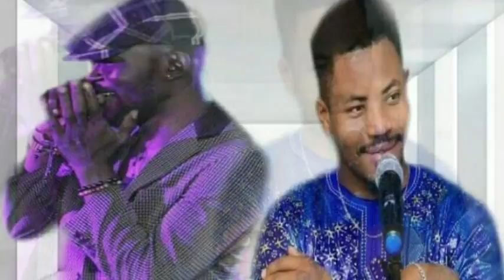DJ ATALAKU | Show Time ft. Petit Kandia | 🇬🇳Official Music 2018 | By Dj IKK